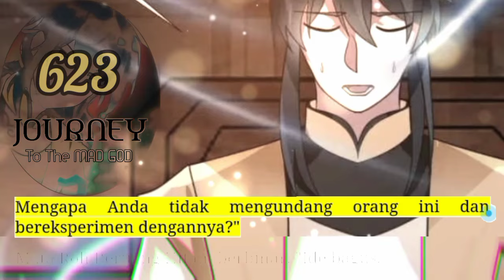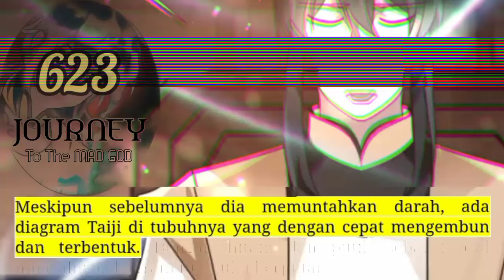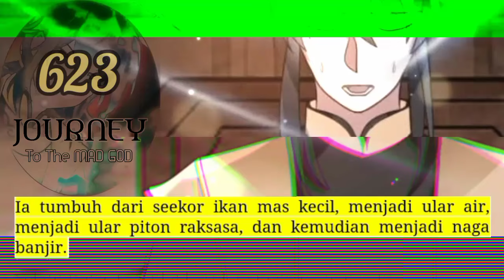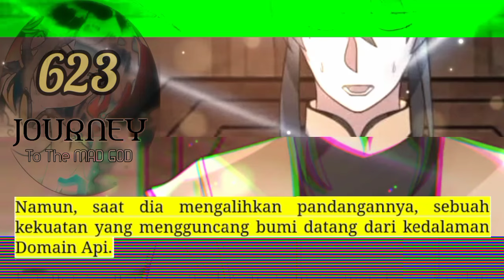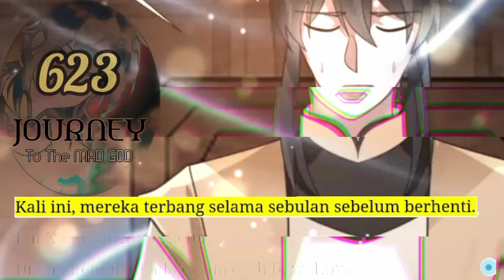Perjalanan Dewa Gila season 623